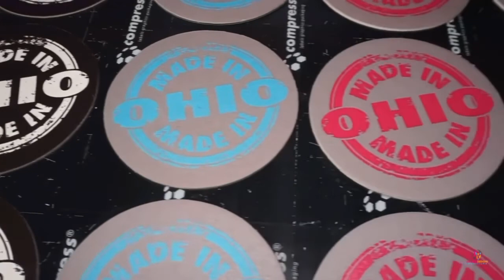January 15, 2021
UV-LED Printed Paperboard Coasters printed even full color, even photographic quality.

• Made Of 80pt Recycled Paper
• CMYK Digital Print Process
• 100% Biodegradable